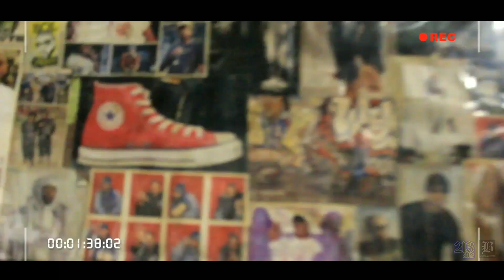Tayo mangulit na - Dope One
Para sa mga taong makulit,palabiro,kalog at awit ko sa sarili ko